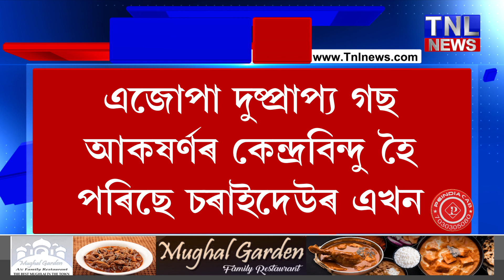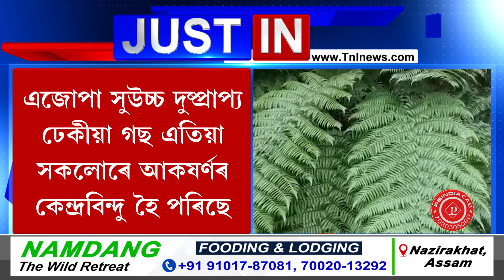এজোপা দুষ্প্ৰাপ্য গছ আকষৰ্ণৰ কেন্দ্ৰবিন্দু হৈ পৰিছে চৰাইদেউৰ এখন গাঁৱত